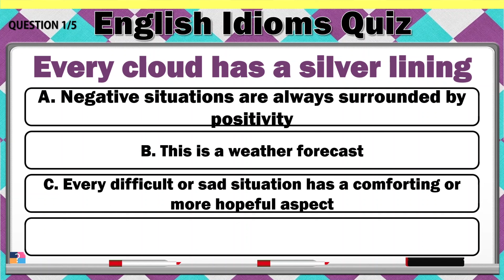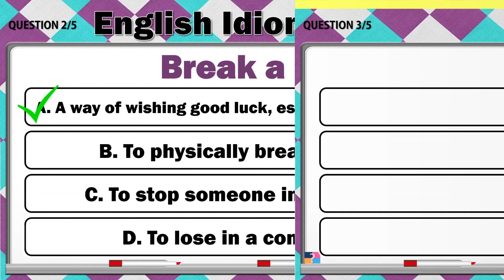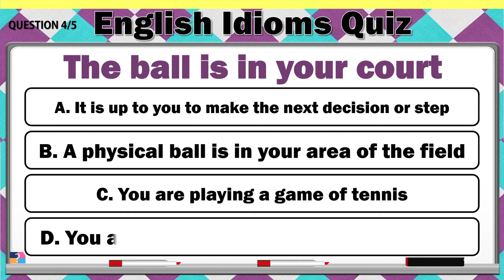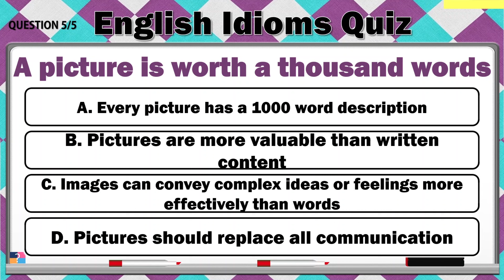English Idioms and Proverbs Quiz - Can YOU Score 5/5?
Welcome to our thrilling English Idioms and Proverbs Quiz! Are you up for the challenge of unraveling the meaning behind common idiomatic expressions and timeless proverbs? Idioms and proverbs are captivating linguistic gems that add depth and cultural richness to the English language. This quiz will put your knowledge to the test and help you uncover the hidden wisdom within these popular phrases.

In this interactive quiz, you'll be presented with a series of thought-provoking multiple-choice questions. Read carefully and select the most accurate meaning from the options provided. Don't worry if you're uncertain at first – this quiz is designed to be both educational and entertaining, allowing you to expand your language skills while having fun!

Challenge yourself solo or gather your friends and family to see who can achieve the highest score! Sharpen your understanding of idioms and proverbs, enjoy a captivating quiz experience, and gain a deeper appreciation for the cultural tapestry woven within the English language.

Don't miss out on this fantastic opportunity! Click play now and immerse yourself in this engrossing English Idioms and Proverbs Quiz. Get ready to unravel the mysteries behind these expressive phrases, unlock new insights, and enhance your language skills. Join us for a truly enlightening and entertaining quiz session!